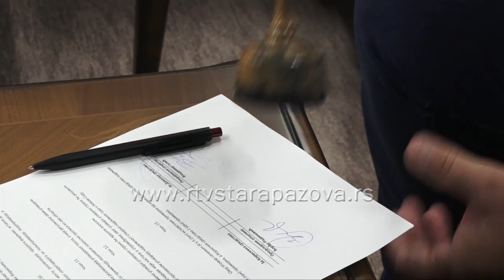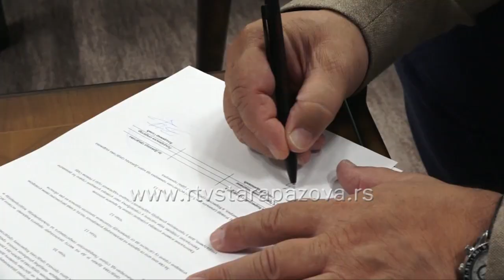Opština Stara Pazova dobila sredstva iz Pokrajine za završetak vodovoda u Vojki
Pokrajinski sekretarijat za poljoprivredu, vodoprivredu i šumarstvo organizovao je danas dodelu ugovora ukupne vrednosti 481,6 miliona dinara lokalnim samoupravama koje su dobile sredstva za sufinansiranje izgradnje, sanacije, rekonstrukcije i izrade tehničke dokumentacije vodnih objekata u javnoj svojini na teritoriji AP Vojvodine u 2023. godini. Novac su dobili Grad Kikinda i opštine Ruma, Bečej, Žitište, Senta i Stara  Pazova a sufinansirano je 11 projekata.